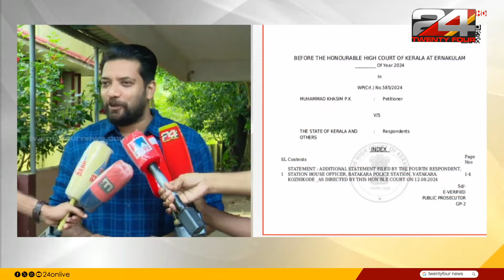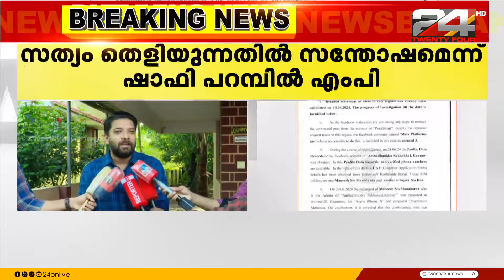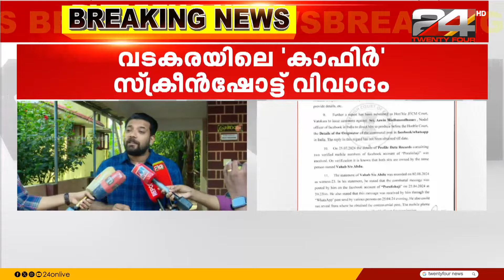'തിരഞ്ഞെടുപ്പ് ജയിക്കാൻ ഏതറ്റം വരെയും പോകുക എന്ന രീതിയാണ് CPIM നടത്തി പോരുന്നത്'; ഷാഫി പറമ്പിൽ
'തിരഞ്ഞെടുപ്പ് ജയിക്കാൻ ഏതറ്റം വരെയും പോകുക എന്ന രീതിയാണ് CPIM നടത്തി പോരുന്നത്; സത്യാവസ്ഥ ഇപ്പോൾ വ്യക്തമായി'; ഷാഫി പറമ്പിൽ